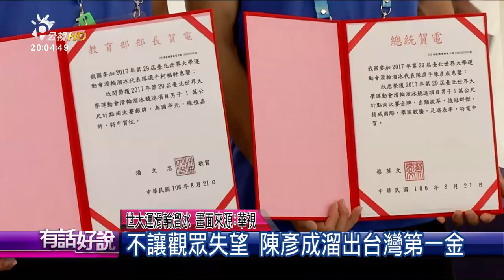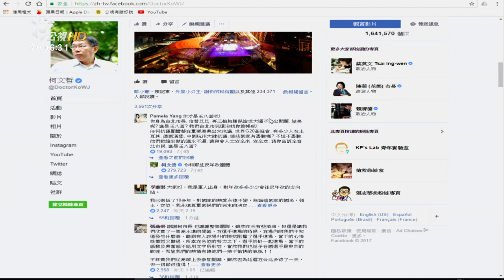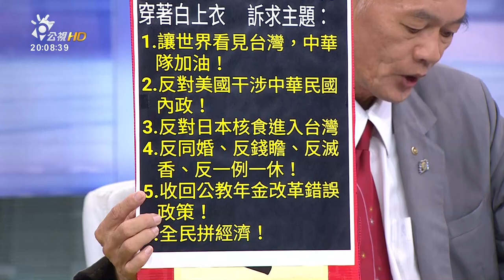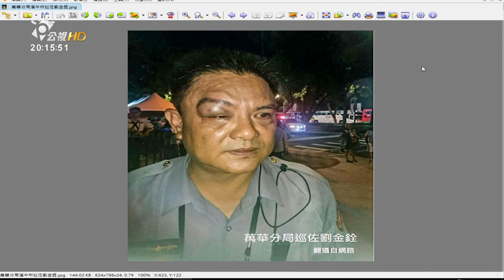世大運反年改鬧場！柯P痛罵：王x蛋！（有話好說）